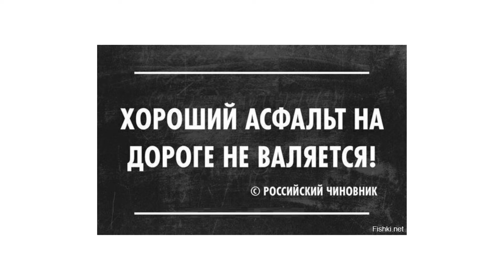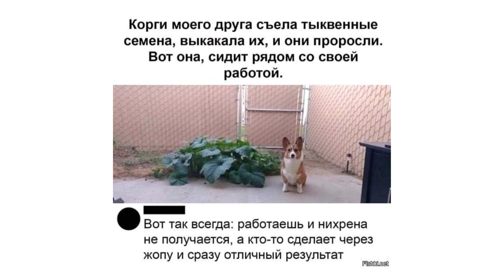Осыпаем цветами любимую хозяйку и другие прикольные кадры.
Читаем статью в моём блоге - Осыпаем цветами любимую хозяйку и другие прикольные фотки